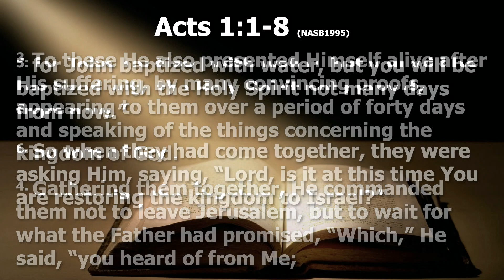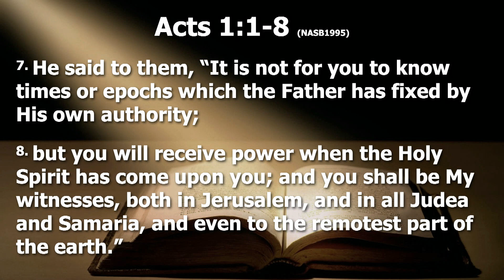Power for Pressurized Living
Pastor John Morgan • Preparing for Pentecost, Part 1 • Acts 1:1-8